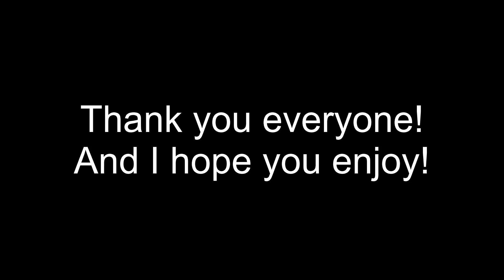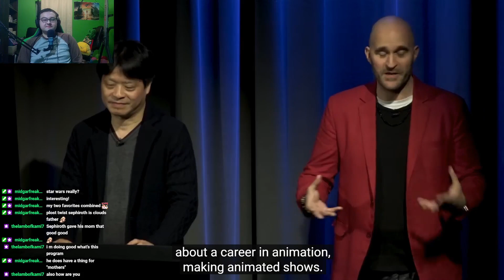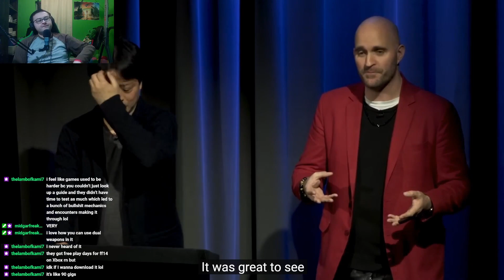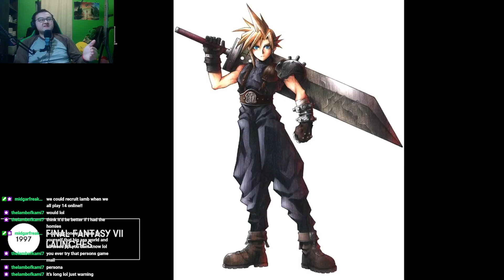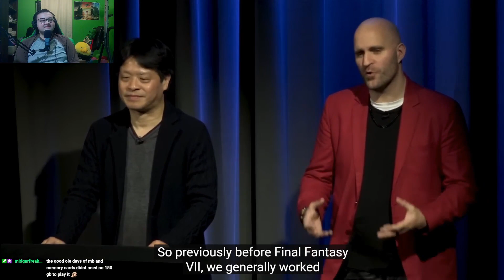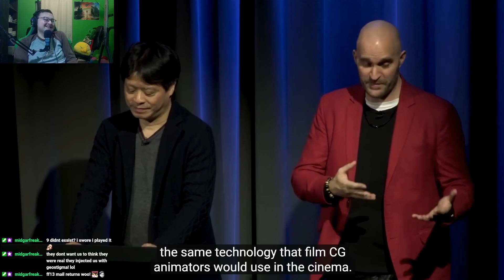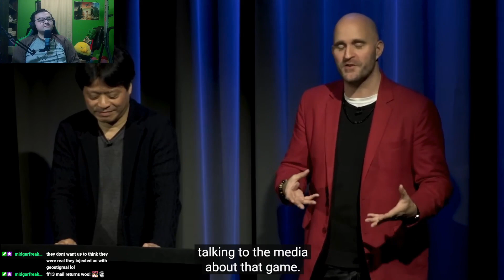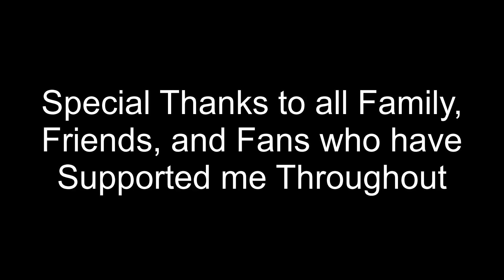S2: E98 -- The Evolution of Final Fantasy with Yoshinori Kitase Reaction!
Hope you enjoy! Be sure to check out all of my playlists!